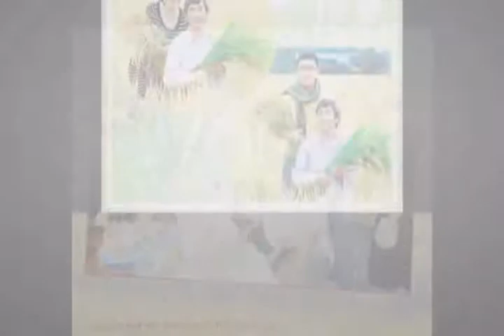Lớp Thái Lâm SG 2013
Lớp Thái Lâm SG  cùng Ấm Trà Dịch Lý trên những dấu chân Dịch Lý 2013